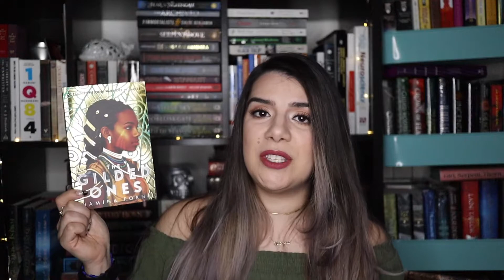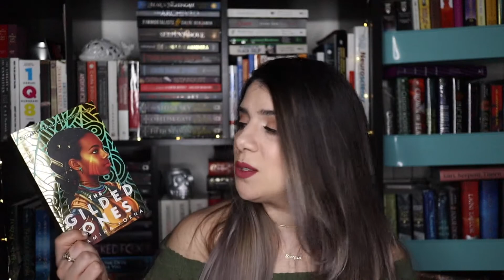2021 MOST ANTICIPATED BOOK RELEASES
Hey y'all! Today I'm talking about my most anticipated book releases of 2021, and I'm so excited for these! This includes a mix of YA and Adult books and I think each and everyone of these is going to be a hit (fingers crossed!)

Amazon Wishlist